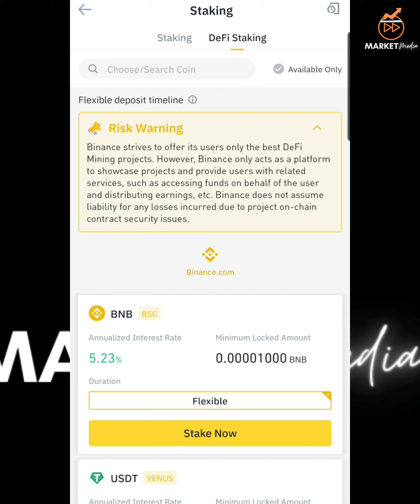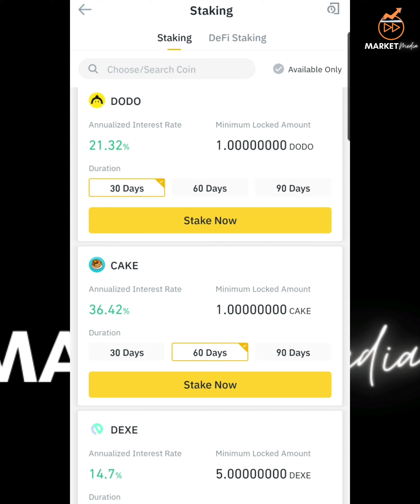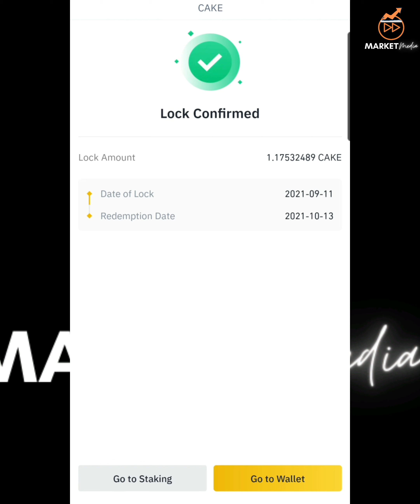How to stake your cryptocurrency to earn extra income in binance | Earn extra in form of interest.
So,here i have discussed how to stake your cryptocurrencies in binance app.

❗I have taken Cake coin just for example purpose, and the interest rate varies for each cryptocurrency and there might me chance that it can go upto 5% or even not available for staking.

Please check in staking section before buying any currency.

So, basically you are earning more in binance in comparison to exchange where there is no option to stake.

And the estimated interest amount exceed the interest you will earn on your saving bank account if the market doesn't enter in bear mode.

The best way to do is to buy fundamentally stock in dip market and put it on staking, so you are earning capital appreciation plus interest over it.

Follow @_market_media for more such content.

You can open your binance account just by clicking below and it is free to open account on binance.